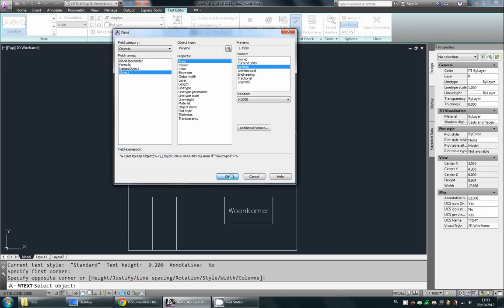TI_114 tekst